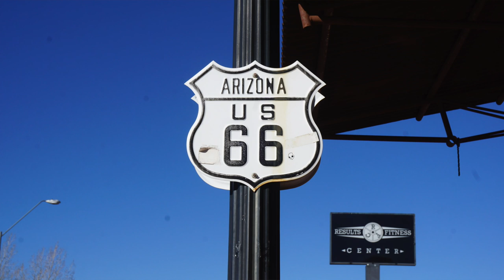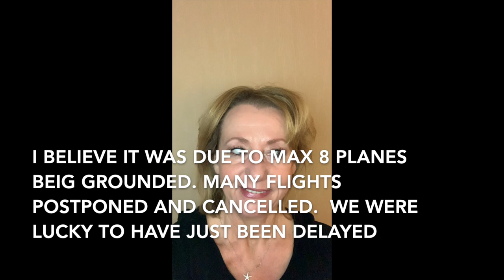Vegas Baby | Sigma PR | CYO Living Proof Colors | Vlog | Sixty Plus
In this video I also share some make up colors, Sigma Brushes and fun stuff.

Products Mentioned:
Zadra Compact Travel Led Lighted Mirror- Found at Marshalls for $19.99
* Sigma Brushes Use Monika10 for a discount on checkout on SigmaBeauty.Com - //
CYO 107, 106 & 104 - Walgreens on line $7.00 each

On my head :
* Henry Margu's  Hayden in  88H

** Important Stuff...Unless otherwise noted or mentioned all products shown were purchased by me or were gifted from friends.  On occasions I do review products that were sent to me free in exchange for review. Those products will always be noted and marked with an * and all opinions are always 100% honest and my own. This is NOT a sponsored video but if I were to be so lucky and actually be asked to do a sponsored video, I would tell you both in the video and in this description box.

I use MagicLinks for a lot of my ready-to-shop product links.

egas Baby | Sigma PR | CYO Living Proof Colors | Vlog | Sixty Plus